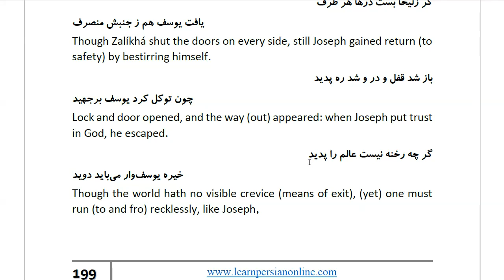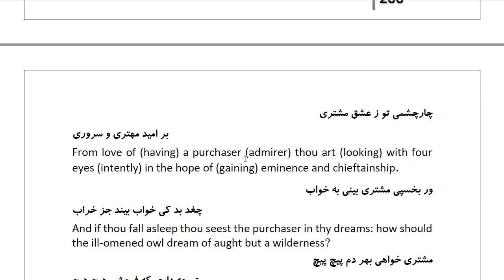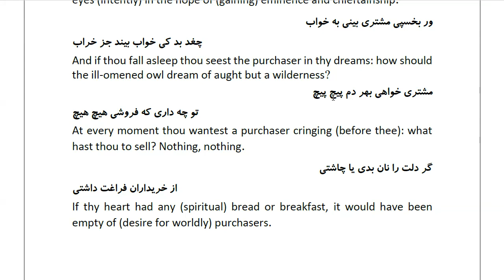Masnawi Rumi: In Farsi with English Translation: Part 705: On the meaning of this verse